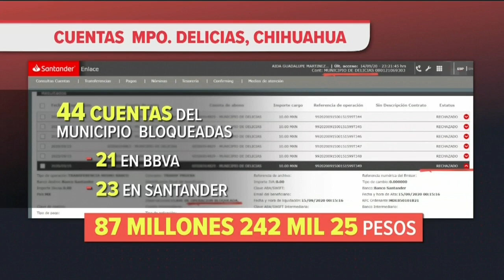Investigan a Reyes Baeza por Estafa Maestra en el ISSSTE | Noticias con Ciro Gómez Leyva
La Unidad de Inteligencia Financiera (UIF) investiga a José Reyes Baeza, ex gobernador de Chihuahua, por supuesto desvío de recursos en el ISSSTE dentro de la llamada Estafa Maestra.